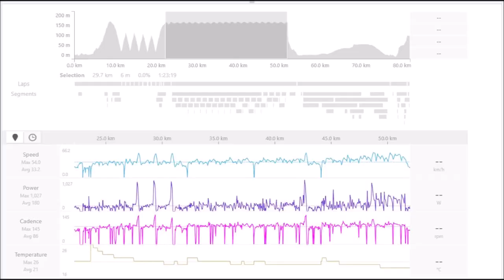Leadout and Sprint Practise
Couple of practise laps with University of Bristol cycling club on how to lead out and sprinting.